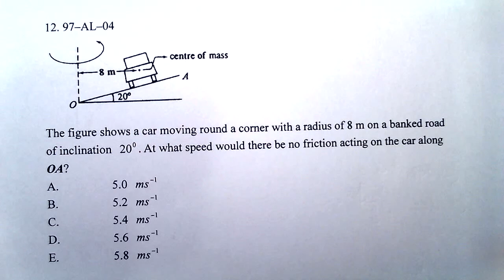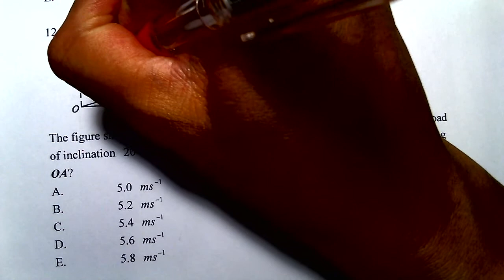Physics 1997 HKAL MC 4 C